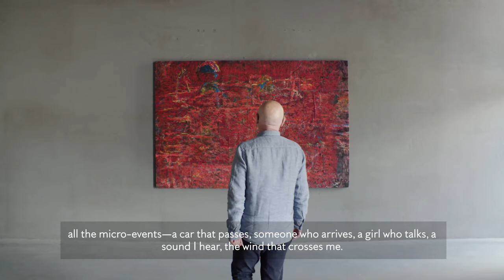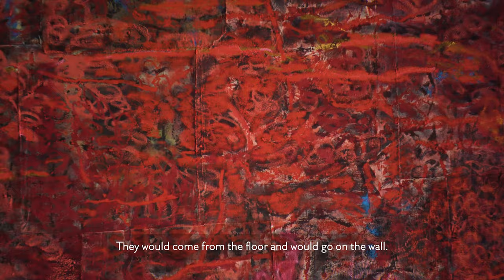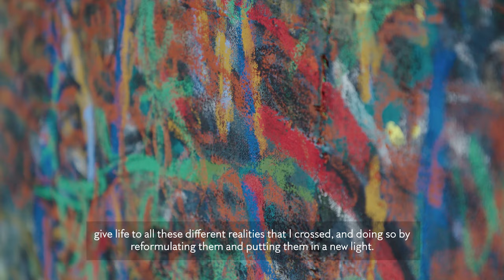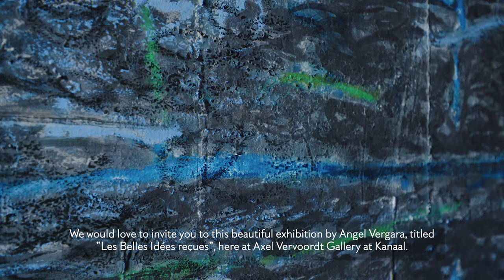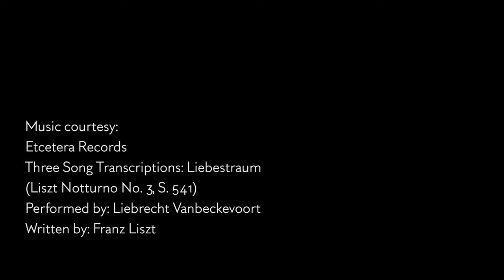Angel Vergara – 'Les Belles Idées reçues' at Axel Vervoordt Gallery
“La peinture, c'est la vie qui s’échange.”
- Angel Vergara

Angel Vergara and Bert Puype guide you through Kanaal's Terrace gallery, explaining the artist's latest exhibition titled 'Les Belles Idées reçues'. The exhibition found its origin in his participation during the last Manifesta. The 13th iteration of this nomadic Biennial found place in Marseille.

On view at Axel Vervoordt Gallery, Kanaal, Wijnegem  until July 17, 2021.